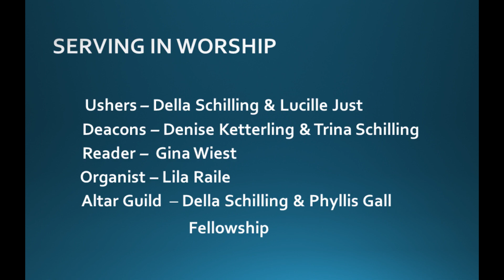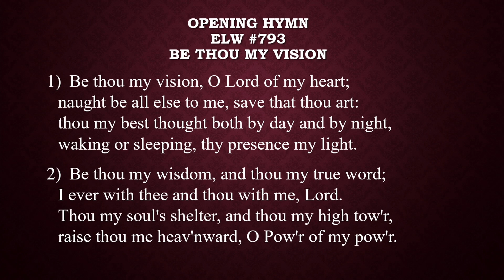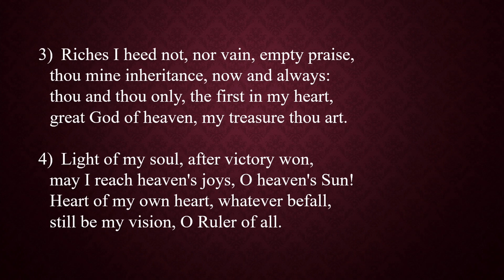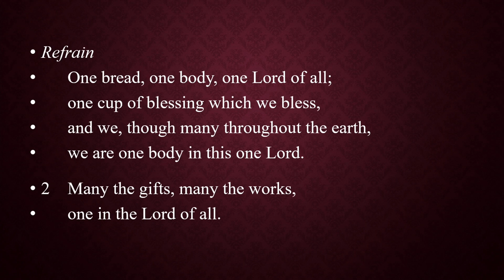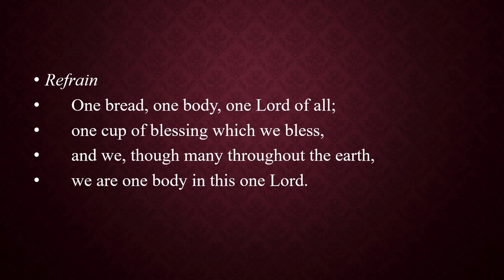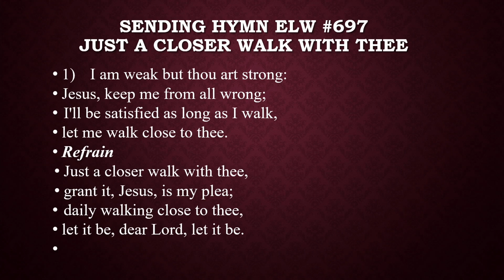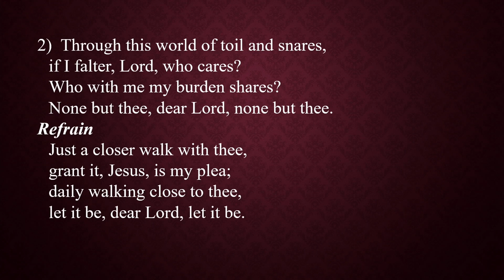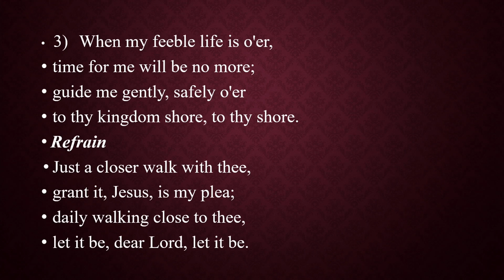StLuke Sunday Service 03-05-2023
StLuke Ash Sunday with Pastor Colin Neuharth